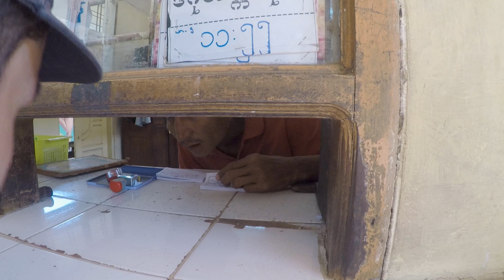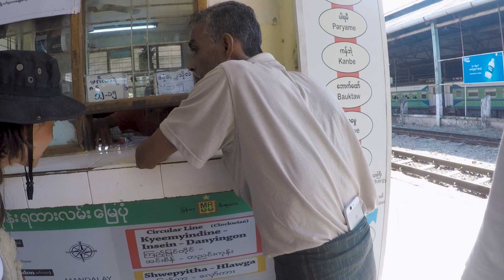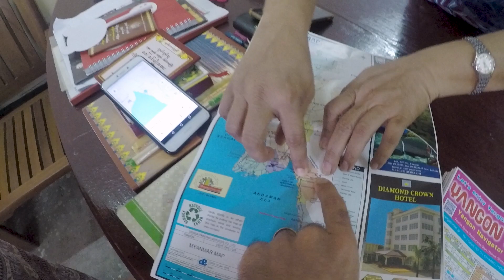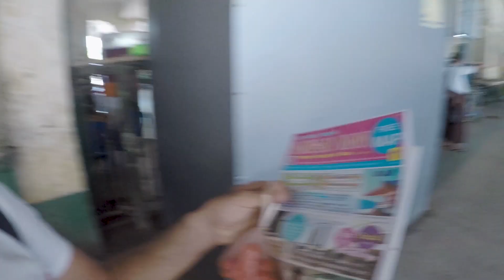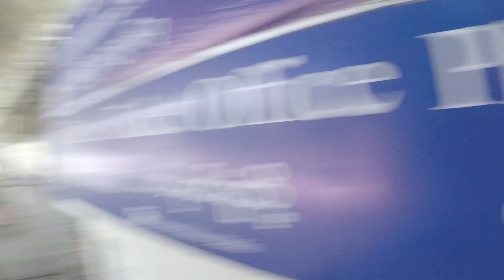Myanmar'da nasıl bilet alınmaz / 🤬 #36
Kanalın şifresini hatırladık ve yüklemelere devam ediyoruz.

sinir olmayın hepsi geçecek. Zor ülkelerimizden biri oldu Myanmar. Az kaldı çıkışa doğru yol alıyoruz.